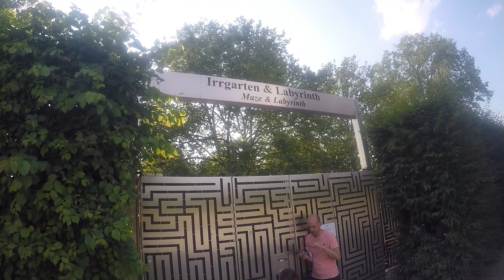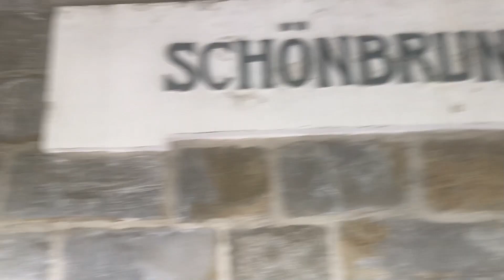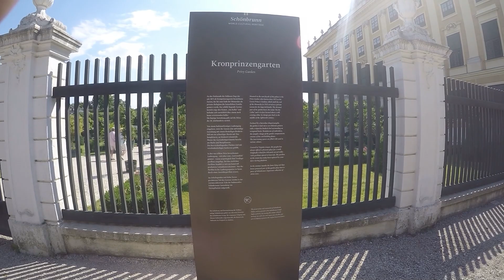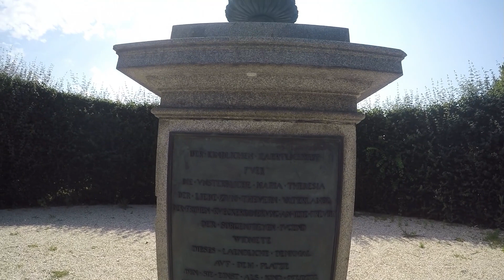SCHLOSS SCHÖNBRUNN / AVUSTURYA / VİYANA / İHSAN EKİCİ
Schloss Schönbrunn, Avusturya'nın Viyana şehrinde bulunan muhteşem bir saraydır. Büyük tarihi ve kültürel öneme sahiptir ve ülkedeki en önemli kültürel anıtlardan biri olarak kabul edilir. Size bu görkemli saray hakkında daha fazla bilgi vereyim.

1. Tarih ve Mimari:
Schönbrunn Sarayı ilk olarak 17. yüzyılın sonlarında  İmparator I. Leopold için bir av köşkü olarak inşa edilmiştir. 18. yüzyılda İmparatoriçe Maria Theresa döneminde bugünkü Barok tarzına kavuşan saray, yıllar içinde çeşitli genişletmeler ve yenilemeler geçirmiştir.
Saray kompleksi 1,4 kilometrekarenin üzerinde geniş bir alanı kaplamakta olup sarayın kendisini, muhteşem bahçeleri ve çok sayıda ek binayı içermektedir. Schönbrunn Sarayı'nın mimarisi Barok ve Rokoko tarzlarının mükemmel bir karışımı olup, görkemli cepheler, süslü dekorasyonlar ve çarpıcı detaylar içermektedir.
AVUSTURYA VİYANA
 2. UNESCO Dünya Mirası Alanı:
1996 yılında Schönbrunn Sarayı, güzel bahçeleriyle birlikte UNESCO Dünya Mirası Alanı olarak belirlenmiştir. Saray kompleksi, Habsburg hanedanının tarihini, kültürünü ve sanatsal başarılarını yansıtan olağanüstü evrensel değeri ile tanınmıştır.

AVUSTURYA VİYANA
3. İmparatorluk Konutu:
Schönbrunn Sarayı, Maria Theresa ve İmparator I. Franz Joseph de dahil olmak üzere Habsburg hükümdarlarının yazlık ikametgahı olarak hizmet vermiştir. Saray, imparatorluk saray yaşamında önemli bir rol oynamış ve çeşitli önemli olaylara ve törenlere tanıklık etmiştir.

AVUSTURYA VİYANA
4. Sarayın İç Mekânı:
Schönbrunn Sarayı'nın iç mekânı, zengin odaları ve gösterişli dekoruyla gerçek bir harikadır. Ziyaretçiler, çarpıcı avizeler, freskler, yaldızlı süslemeler ve karmaşık mobilyalarla bezenmiş Büyük Galeri, Milyonlar Odası ve Vieux-Laque Odası gibi muhteşem devlet odalarını keşfedebilirler.

Öne çıkan noktalardan biri de İmparatoriçe Maria Theresa'nın orijinal haliyle korunmuş olan özel daireleridir. Genç Wolfgang Amadeus Mozart'ın İmparatoriçe Maria Theresa için sahne aldığı Aynalı Oda da bir diğer önemli cazibe merkezidir.

AVUSTURYA VİYANA
5. Schönbrunn Bahçeleri:
Schönbrunn Sarayı'nın bahçeleri kompleksin büyüleyici bir parçasıdır. Fransız tarzında tasarlanmış ve daha sonra İngiliz tarzı bir peyzaj bahçesine dönüştürülmüştür. Bahçeler geniş yeşil alanlar, büyüleyici çiçek tarhları, çeşmeler ve titizlikle korunan patika yollar sunmaktadır. Bahçelerin en önemli parçası, çevrenin ihtişamına katkıda bulunan Neptün Çeşmesi'dir.

AVUSTURYA VİYANA
6. Schönbrunn Hayvanat Bahçesi:
Sarayın bitişiğinde, dünyanın en eski hayvanat bahçesi olan Tiergarten Schönbrunn'u bulacaksınız. 1752 yılında kurulan ve nesli tükenmekte olan türler de dahil olmak üzere çeşitli hayvan koleksiyonlarına ev sahipliği yapan bu hayvanat bahçesi, hem yerel halk hem de turistler için popüler bir cazibe merkezidir.

7. Kültürel Etkinlikler ve Konserler:
Schönbrunn Sarayı aynı zamanda yıl boyunca kültürel etkinlikler, konserler ve festivaller için de bir mekan olarak hizmet vermektedir. Saray, klasik müzik konserleri, bale gösterileri ve opera resitallerine ev sahipliği yaparak ziyaretçilerin Avusturya'nın zengin kültürel mirasını görkemli bir ortamda deneyimlemelerine olanak tanır.

Schönbrunn Sarayı'nı ziyaret etmek, Habsburg hanedanının abartılı yaşam tarzına bir bakış sunmakta ve ziyaretçilerin kendilerini Avusturya tarihi ve kültürünün ihtişamına kaptırmalarına olanak tanımaktadır. Çarpıcı mimarisi, güzel bakımlı bahçeleri ve zengin tarihi önemi ile Schönbrunn Sarayı, Viyana'nın gerçek bir mücevheri ve dünyanın dört bir yanından gelen gezginler için mutlaka ziyaret edilmesi gereken bir yer olarak duruyor.
AVUSTURYA VİYANA

İhsan Ekici ile "Avusturya'da Bugün Ne Oldu?" hergün karşınızda. Başta Avusturya haberleri, viyana haberleri olmak üzere tüm Avrupa'dan günün önemli haberleri paylaşılıyor.
Avusturya gündemi nin nabzını tutabilirsiniz.